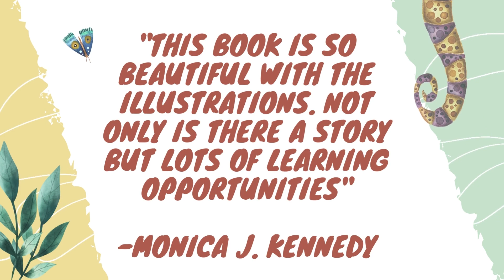Children's book that I think you will love!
Who's New at Lou's Zoo is a story about Kindness, Compassion & Acceptance! This story teaches kids about being kind and compassionate towards others and that it's Ok to be different and accept one another as they are. Kids will love the unique, colorful zoo animals and the individual personalities they can relate to.

Lou, the alpaca, likes to be known as "The Zookeeper" in what humans call a "neighborhood" and he is preparing for a new guest coming to the zoo. All the animals are excited and curious to meet this new mysterious guest.

They wonder if the new guest is tall or short, or maybe colorful or has stripes like them. Some of the animals worry the new guest may not fit in with the others in their neighborhood but whatever happens, the animals all agree they want the new guest to feel welcome and accepted. And they can't wait to become good friends.

But the new guest has worries of his own. Will the animals like him or think he looks scary or intimidating? Will he be accepted even though he doesn't look like them?